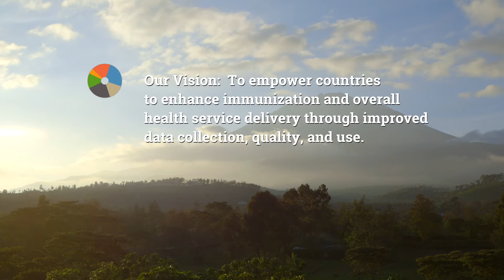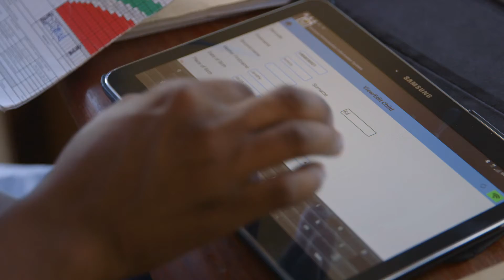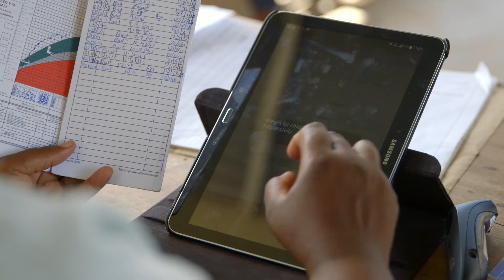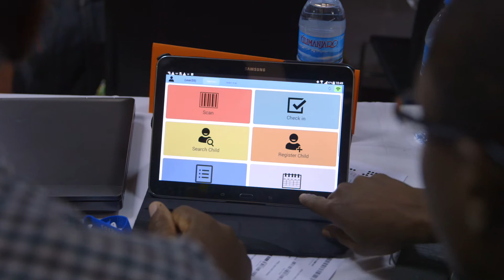The BID Initiative: Better Data. Better Decisions. Better Health.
The BID Initiative is partnering with countries to enhance immunization and overall health service delivery by addressing data quality and use challenges. We are making a holistic investment in information system products, data management policies and practices, and users at all levels of the health system.